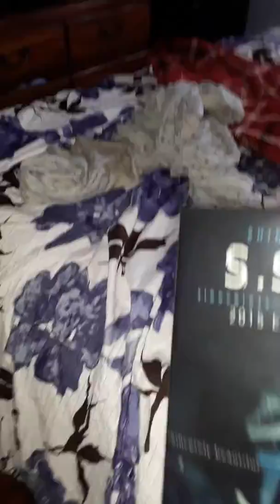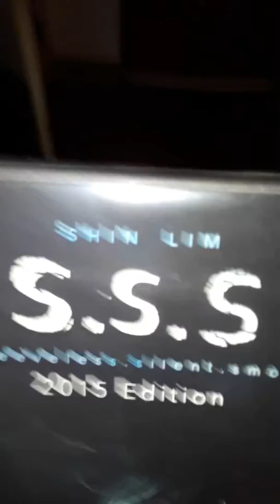I show my stuff(look in the description hours worth of Minecraft and magic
My ring broke In the pool area when it slipped out of my hands does anyone know how to fix it in Ohio